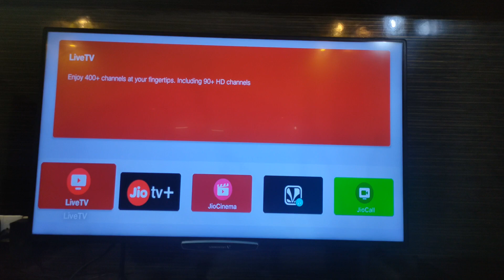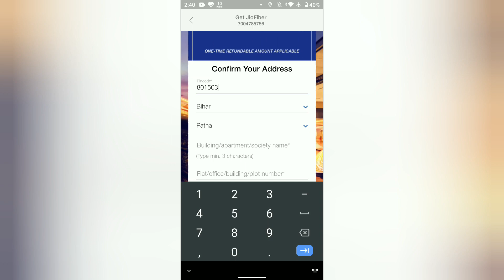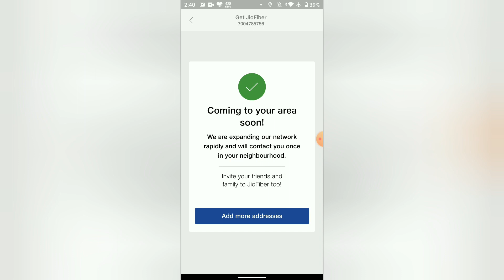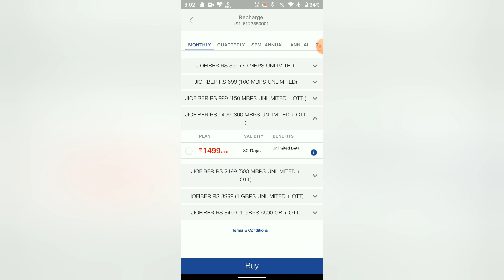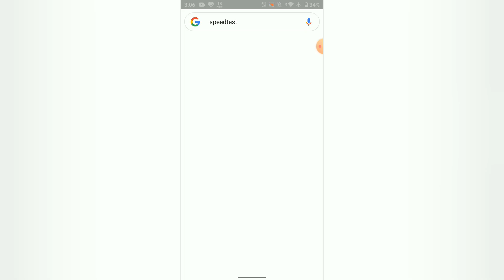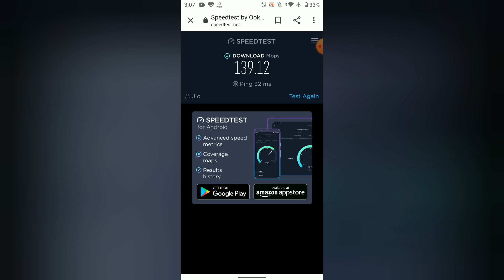Jio Fiber Installation | Price, Plans, and Speed Of Jio Fiber | Plan Details In Description | Hindi